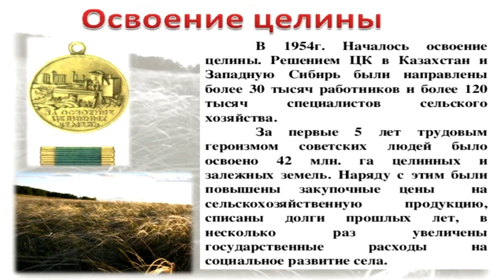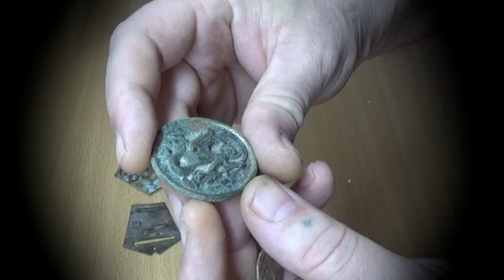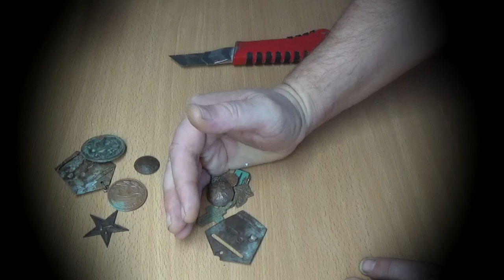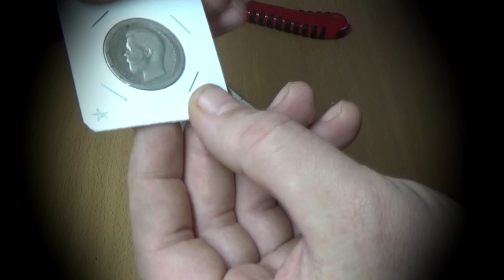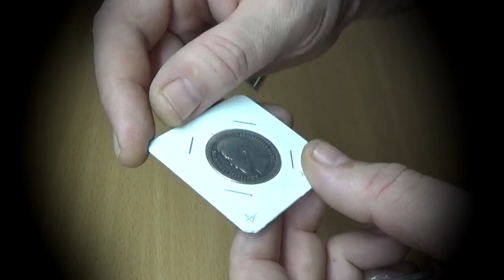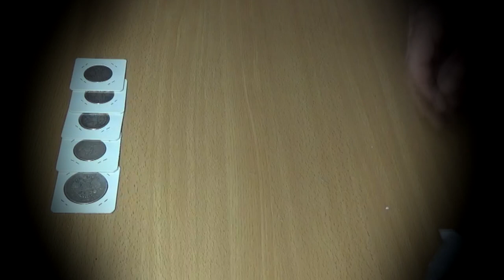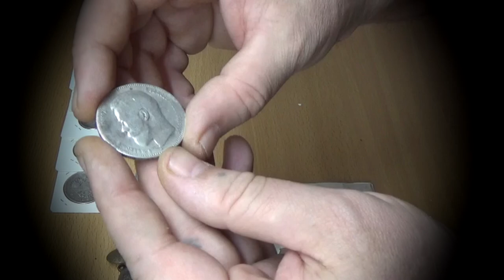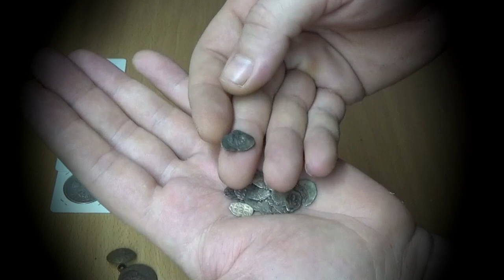Чем порадовали подписчики и чем порадует Седой.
Благодарности зрителей (в поддержку канала):
 или на карта сбербанк 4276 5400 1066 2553
2. Заполняете все графы: